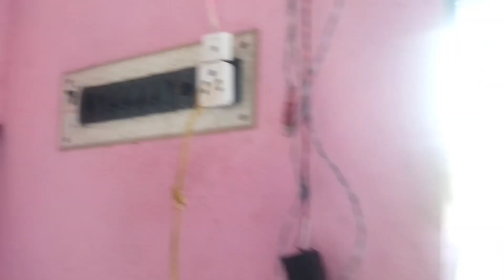Farrata stan fan full repairing | stan fan coil bearing shaft changing full video (in hindi)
farrata stan fan repairing